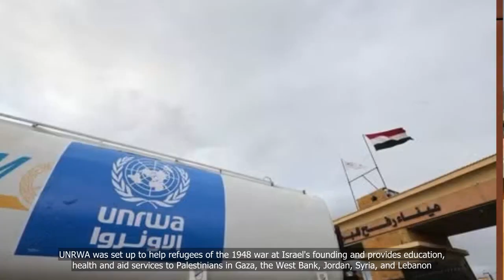More countries pause funds for UN Palestinian agency; Israel wants it replaced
💗📌 Singapore